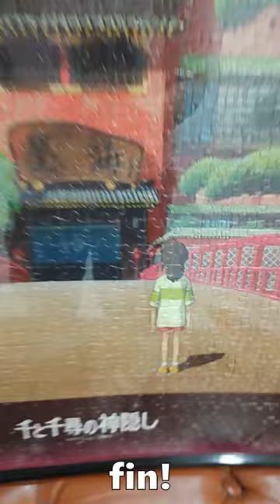build a 1,000 pc studio ghibli 'spirited away' puzzle with me!